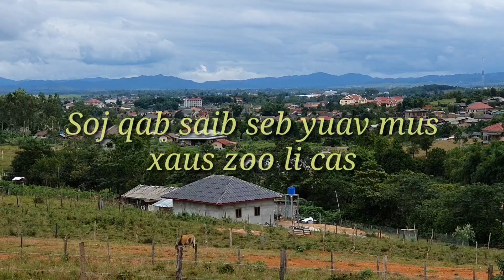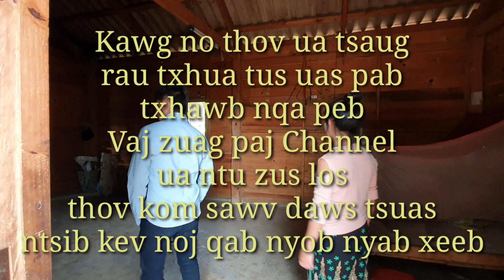Hmong movie. Tub ntsuag 18 xeem #5.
Thov ua tsaug ntau uas koj pab txhawb nqa peb ua ntu zus los.